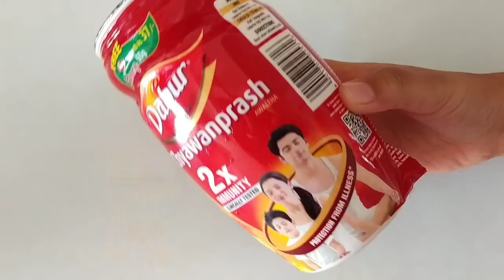Holi special peacock style tub for laddu gopal | kanhaji ke liye banaee Holi special tub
Hope you really enjoy watching this video.